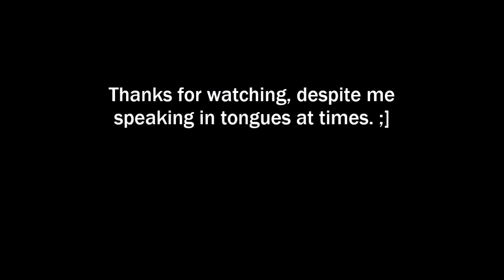Path of Exile: Visceris (Overgrown Ruin boss) 6/16/18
Me killing Visceris a second time, just to get it on video. Basically he's Maligaro v2.0, so not TOO tough.